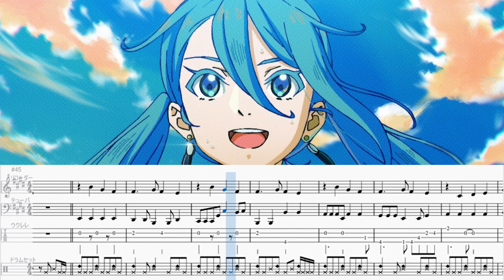【ゆるカバー】DECO*27「ブループラネット」【楽譜付き】【編曲】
DECO*27さんのボカロ曲, ブループラネットをゆるくカバーしました.